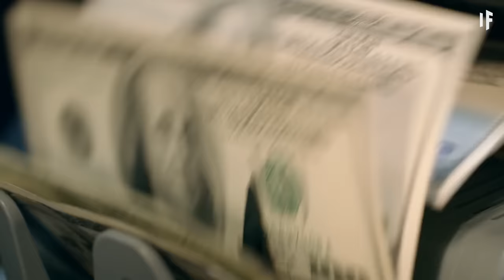What If the Woolly Rhino Never Went Extinct?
Not familiar with the Woolly rhino?  That's because this huge hairball has been extinct for more than 14,000 years, but today, we're bringing it back! What would our world look like if the Woolly rhino existed today? Would you and your loved ones be in danger? Or, would humans hunt them to make delicious Rhino burgers?

00:00 What If the Woolly Rhino Never Went Extinct?
01:19: The Woolly Rhino in Ancient Times
02:54: Woolly Rhinos vs Early Humans
05:33: Reintroducing Woolly Rhinos